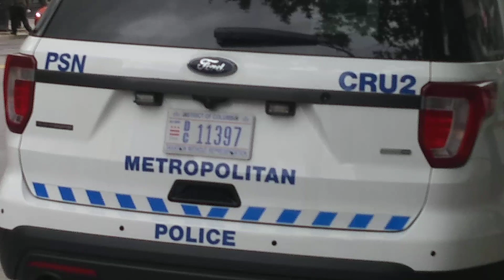Bridging the Gap Chief Green and Captain Sledge!!! DC Police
To all police, your Stupidness better stop today 4/20!!!
I will bring down the house, you hoes!!!

Cash.me/$bozzqween11

Top Ranking Watch Commanders Good interactions who is harassing who?? You see when we brung up names of officers, they knew exactly who we were talking about, trying to act like he didnt know us..

You will start to see more of the top ranked police we talk to, because these rookies wont learn untill they get real fire under their asses...

Real Surveys that Pay
Do searches Get Paid
The Outcome Is Solely Up To You
Get the Money, Use My Code

.01cent If You Wanted
You Wont Find Any Negative Reviews On This Site!!!

Straight up No Gimmick, I Told You Found One, Lets Get The 💰

You Aint Doing Nothing But Watching Youtube, If You Cant Move Your Fingers To Make A little Side Money Then Why You Alive?